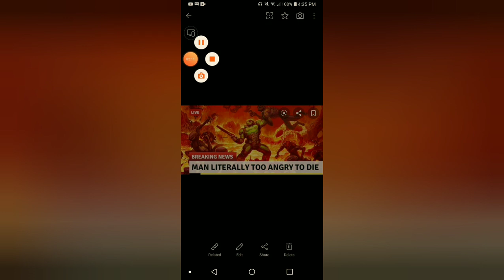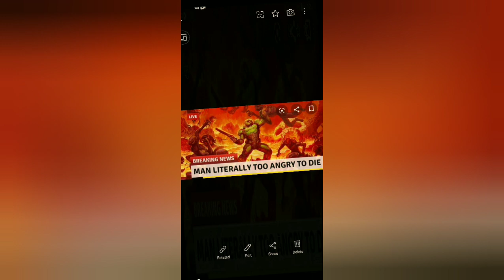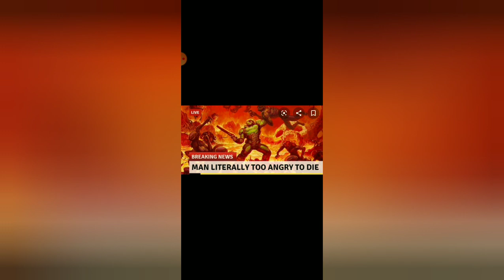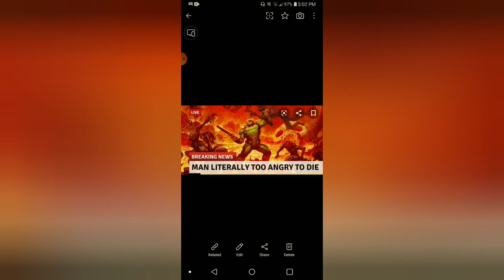What of deku had DOOMSLAYERS abilities part 11